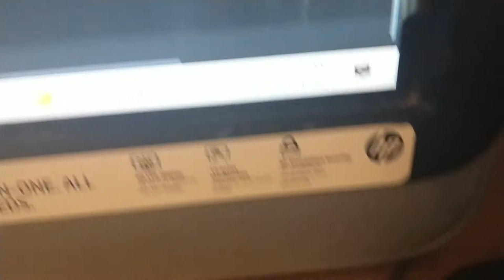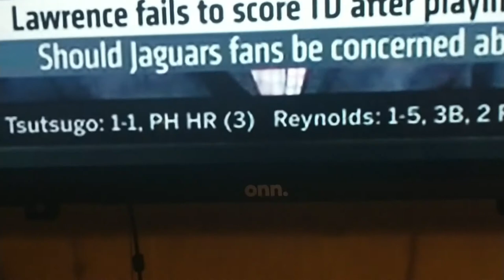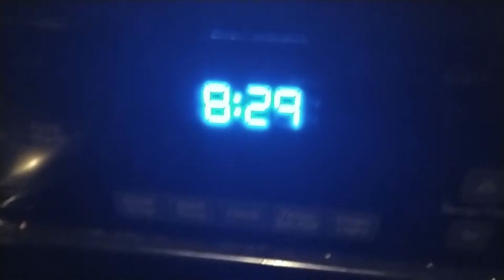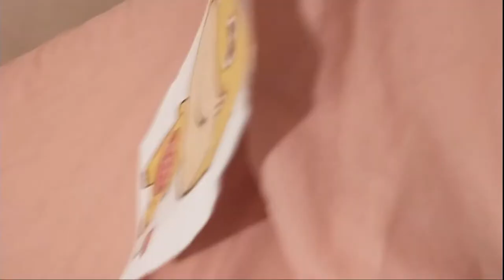WATCHING THE PARALYMPIC OPENING CEREMONY (THIS IS REAL!!)